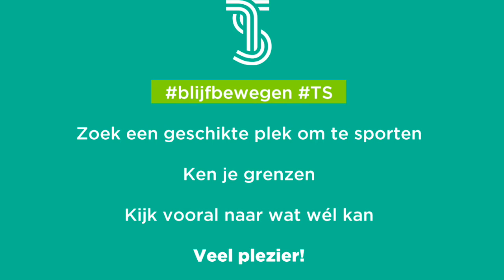Hier weer een van de Volwassen sportlessen gegeven door Aron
Doe weer mee en leef je uit met de sportlessen van Aron.

Wil je live meedoen met Blijf Bewegen?
Bekijk hier het weekrooster en schakel op de juiste tijd naar onze Facebook-pagina om deel te nemen.